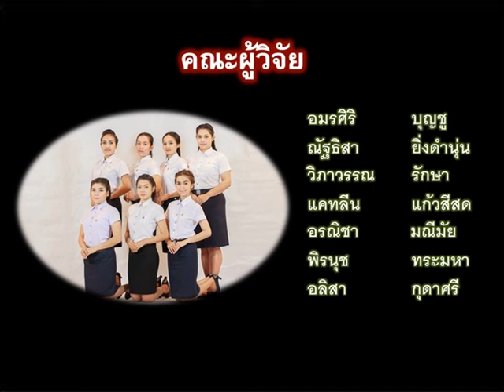พระบฏลีลาบูชาพระธาตุ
โครงการจัดนิทรรศการผลงานการแสดงด้านนาฏศิลป์ดนตรี ศิลปนิพนธ์ ของนักศึกษาชั้นปีที่ 4 ปีการศึกษา 2556 คณะศิลปกรรมศาสตร์ มหาวิทยาลัยเทคโนโลยีราชมงคลธัญบุรี วันทีี่ 12 -13 กุมภาพันธ์ 2557